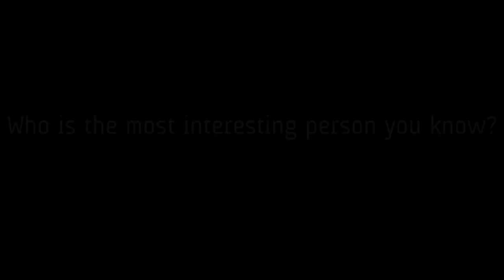Ed Cooke, Founder Memrise and Memory Grandmaster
Interview with Ed Cooke walking backwards in Trafalgar Square. Memory skills, information distillation, access.